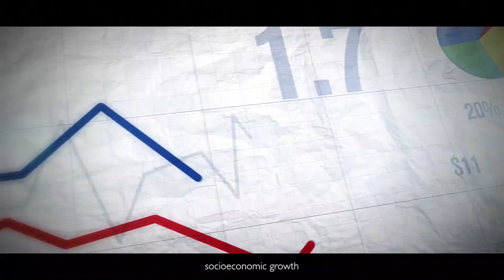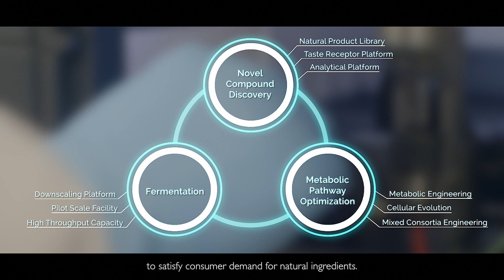A*STAR BioTrans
Established in 2016, A*STAR’s Biotransformation Innovation Platform (BioTrans) is an integrated initiative spanning discovery, pathway and fermentation expertise to facilitate the production of high-value ingredients for the food, nutrition and consumer care sectors. The focus of the platform is to generate new tools and readily scalable technologies to provide sustainable solutions for high-value manufacturing.

BioTrans leverages A*STAR’s Natural Product Library to discover new compounds, pathways and strains, as well as the Taste Receptor Platform to discover novel tastants and modulators. These coupled with in-house advanced metabolic engineering, natural strain evolution strategies and fermentation techniques offer exceptional opportunities to develop novel products relevant to the food, nutrition and consumer care industries.